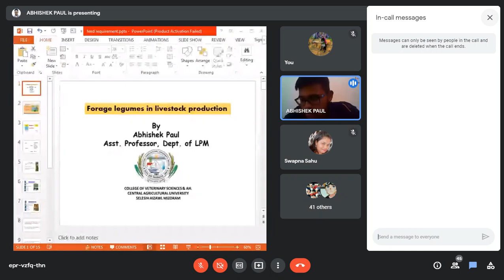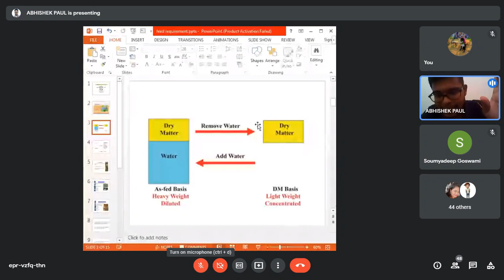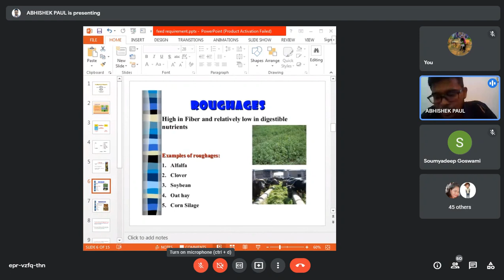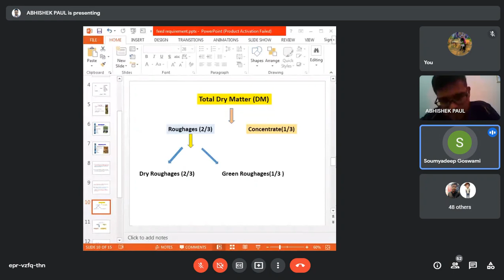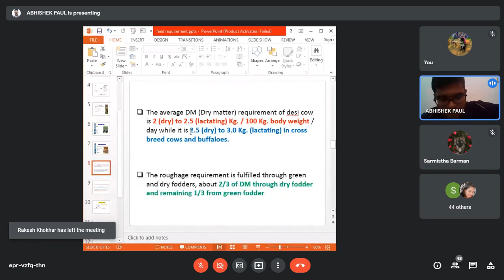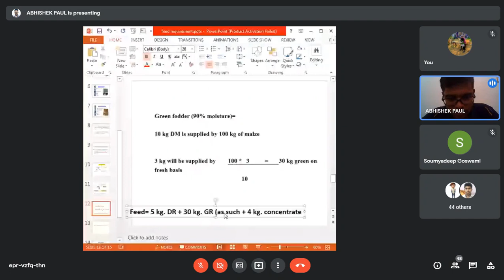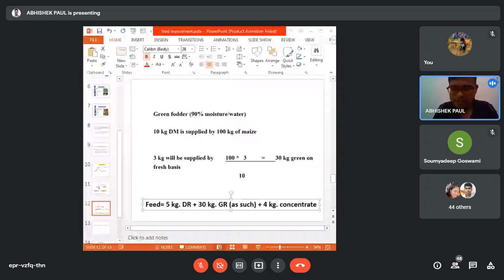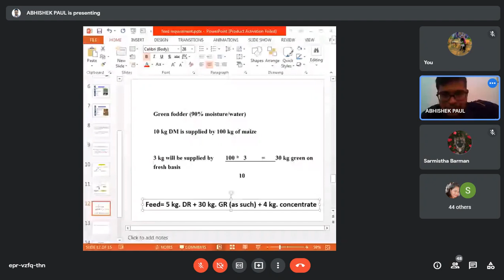forage,legumes and feed management by DR Abhishek paul